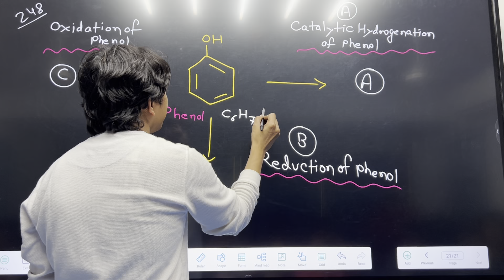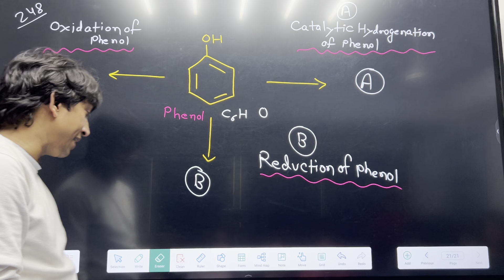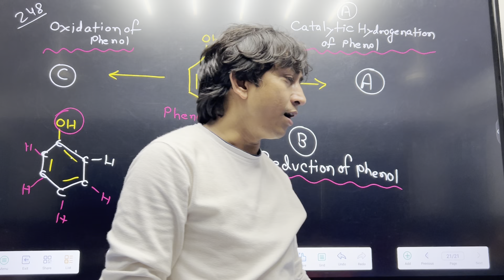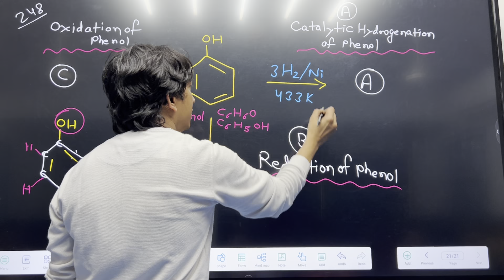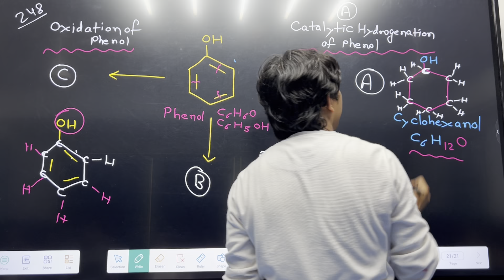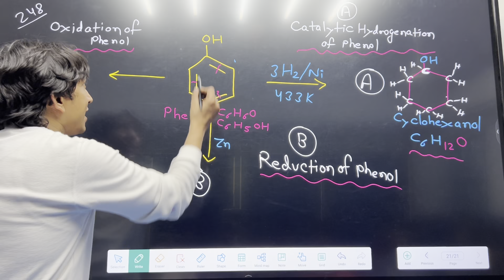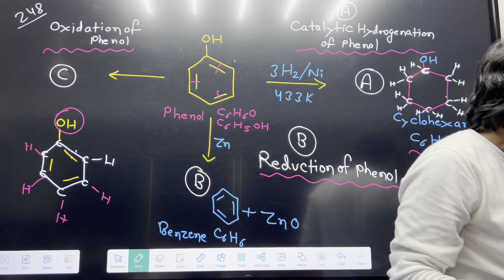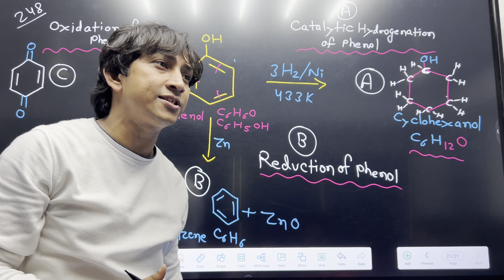ALCOHOL , PHENOL & ETHER || REACTION OF PHENOL || LECTURE :- 10 || CLASS 12